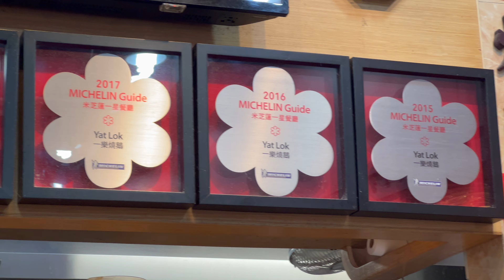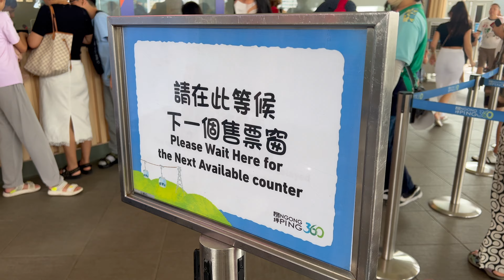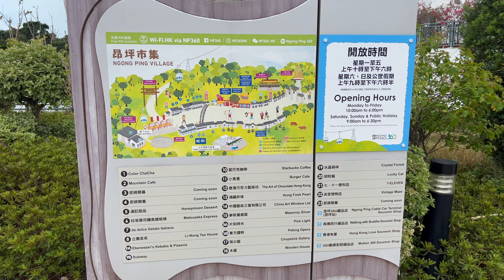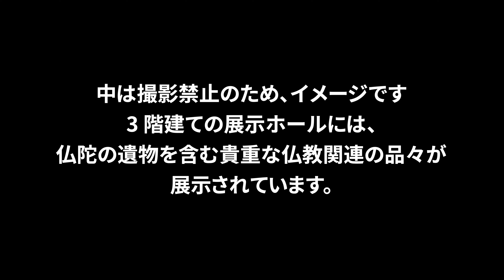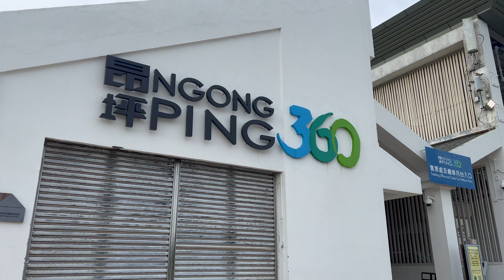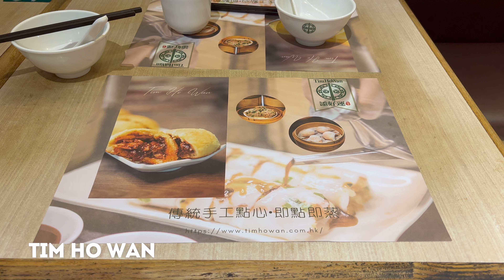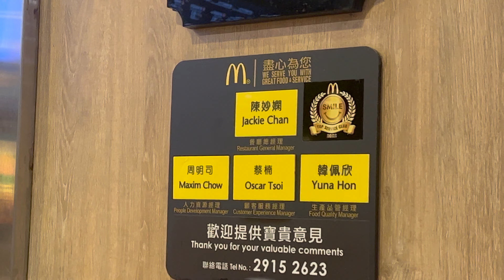香港の絶品点心を堪能！王道のグルメを食べて正直レビューしてみた【海外旅行】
インドネシア在住国際カップルのSeigoとTasyaです！
毎週インドネシアのジャカルタから現地の様子をお届けしています。